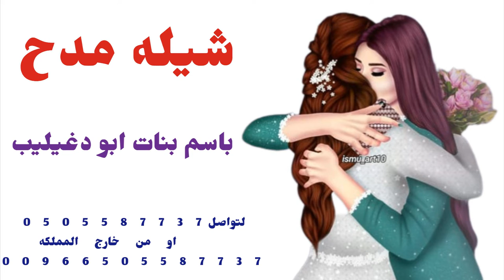شيله مدح للحريم باسم بنات ابو دغيليب 👩🏻‍🦳🌹 من وين يبدا وصف الابيات من وين 👩🏻‍🦳🌹 استديو شيلات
شيلات كويتيه
زفه كويتيه
شيله امارتيه
زوفه امارتيه
شيلات عمانيه
زفه عمانيه
شيلات قطريه
زفه قطريه
شيلات بحرينيه
زفه بحرينيه
تنفيذ
شيلات
بلاسماء